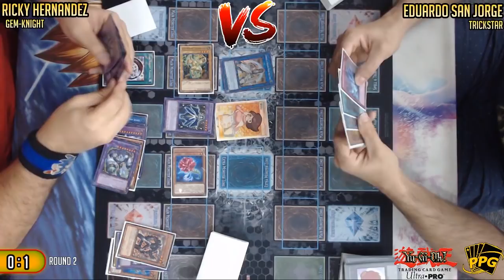YGO FLOD Case Tournament R2 Gem Knights v Trickstar